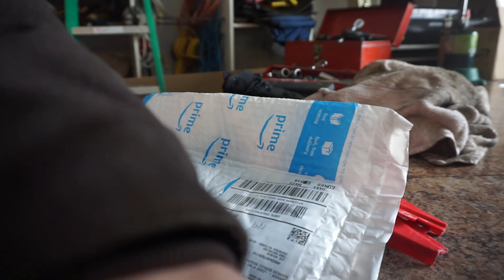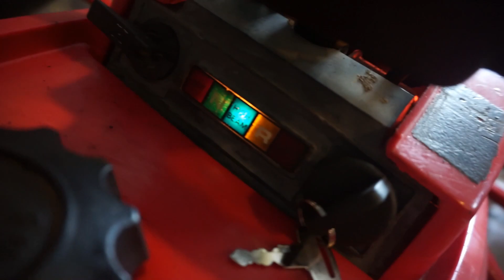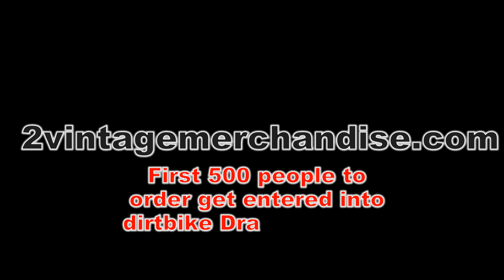This Liquid Cooled 400cc 2-stroke 4x4 Flies!!!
I decide to purchase a recoil and ignition switch for my 1994 Polaris 400.I replace the old broken ones and get the beast to run and drive. I take it for a ride and test out its power.

Make sure to checkout channel: 2vintage Too for behind the scenes videos!